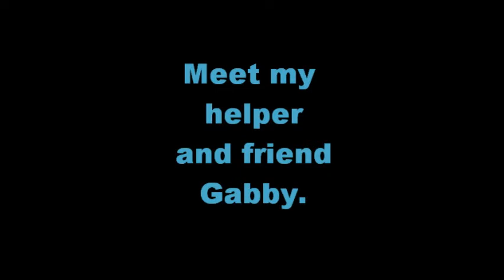Vlog 4. Seduce and Destroy